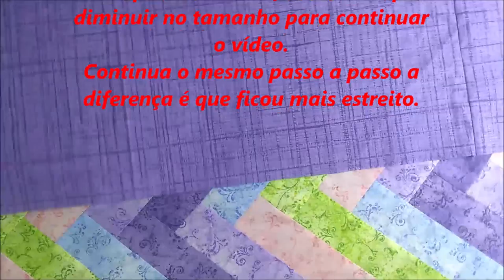Como fazer Caminho de mesa em Trança Francesa , fácil de fazer.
Técnica Trança francesa
Caminho de mesa feito de tecido tricoline na cor lilás. Cortei tiras de largura de 6cm por 19cm de comprimento.  Os blocos foram feito em diagonal. Tecido da parte de trás maior que o principal para conseguir uma borda de lateral.